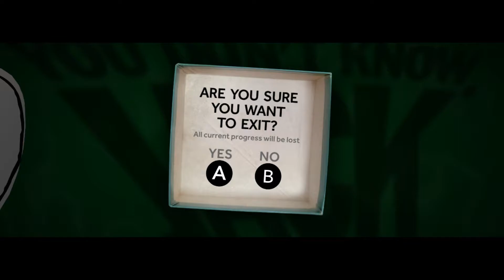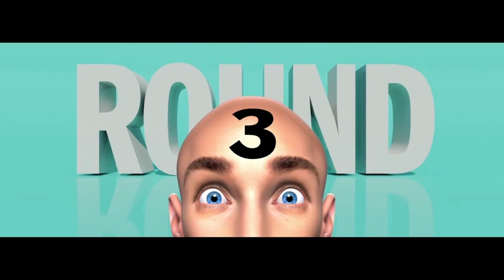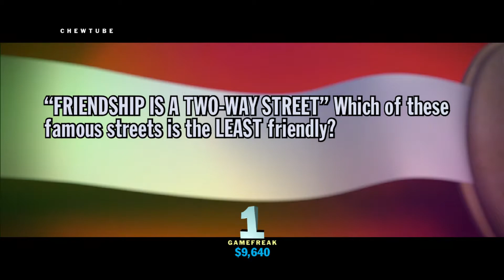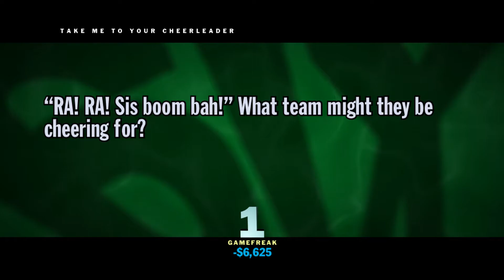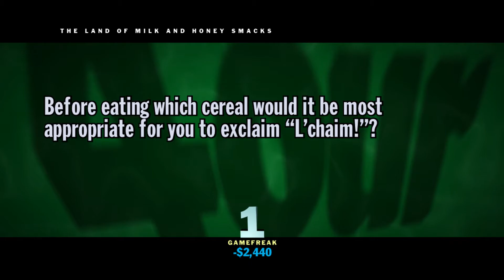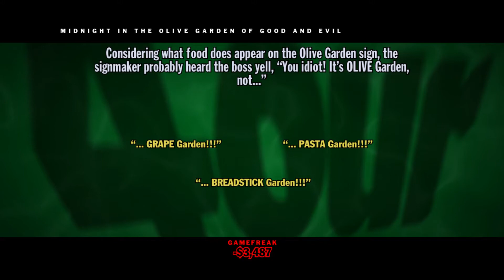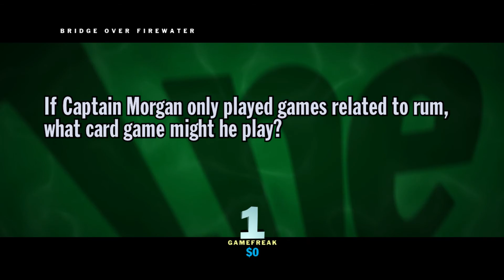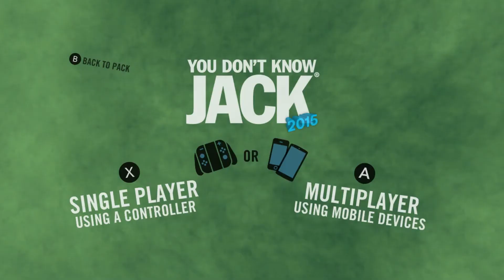Let's Play You Don't Know Jack 2015 - Episode 11.5